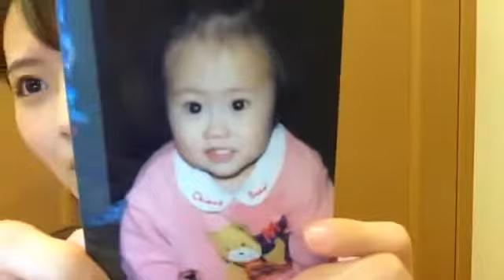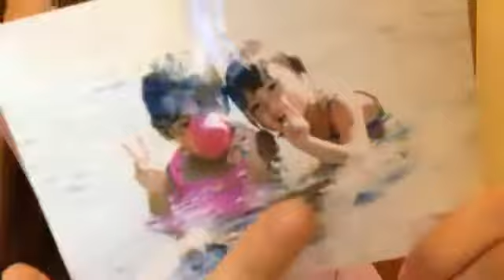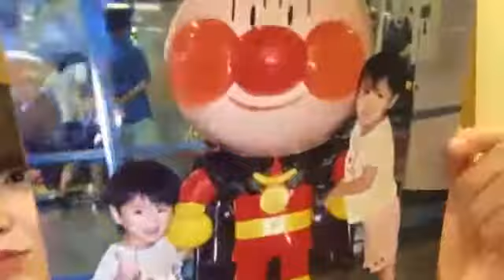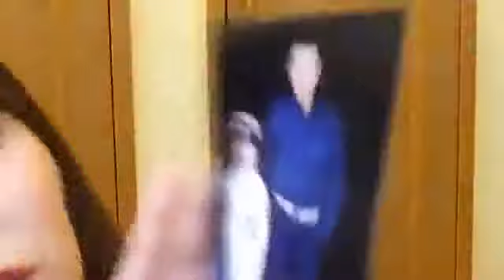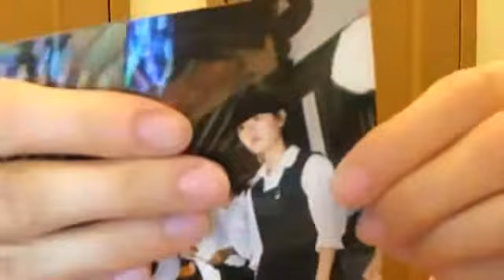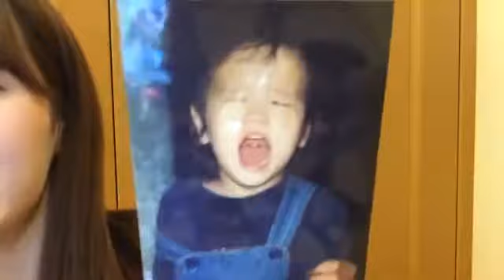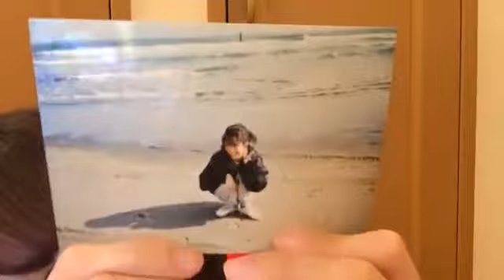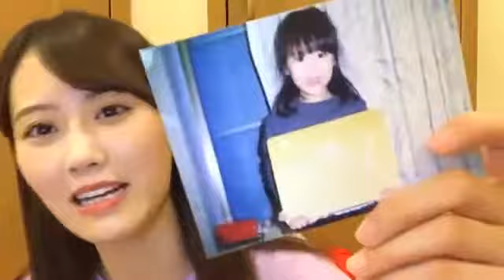2020年06月24日 22時18分00秒 西潟 茉莉奈（NGT48）